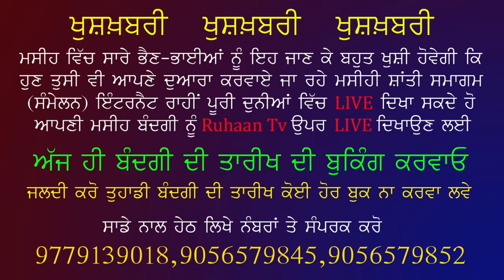The Great day of God Sermon by Pr.Vijay Masih